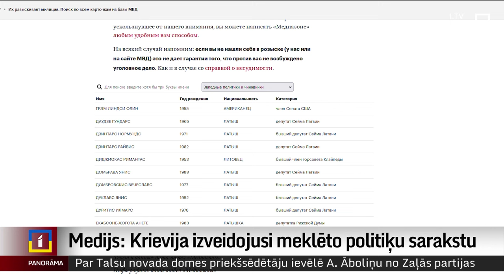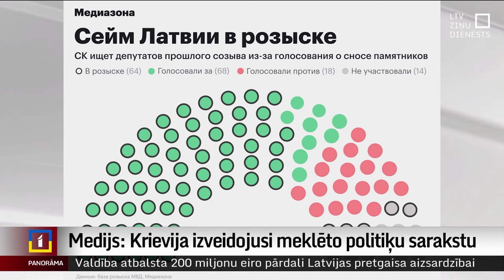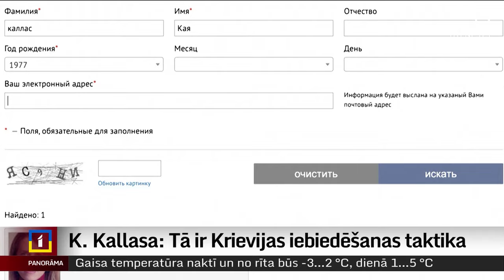Ko medī Krievijas varas iestādes?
Vismaz 156 Latvijas iedzīvotāji, toskait 83 Latvijas politiķi iekļauti Krievijas drošības iestāžu meklēto cilvēku sarakstā. Šādu sarakstu, kas aptver gandrīz 96 tūkstošus cilvēku no dažādām valstīm, publicējis neatkarīgais krievu tīmekļa izdevums “Mediazona.” Meklēto cilvēku sarakstā iekļauti, piemēram, Latvijas pilsoņi, kas publiski ziņojuši par karošanu Ukrainas armijas rindās. Savukārt, politiķi iekļauti par lēmumu pieņemšanu saistībā ar okupācijas karaspēkam veltīto pieminekļu demontāžu.